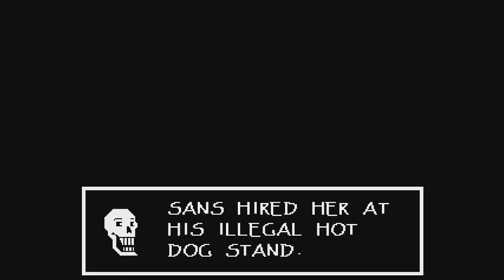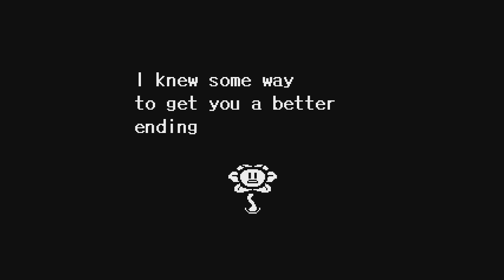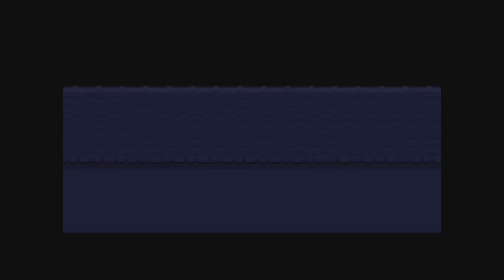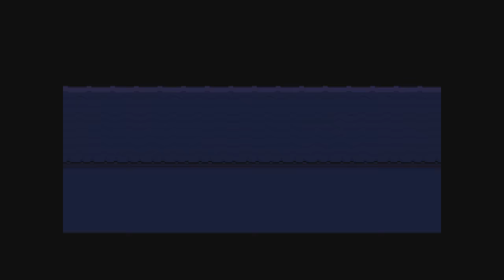RockLeeSmile Live! - Undertale (Part 21)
Time to try to make friends with Undyne and see where that goes. I am the enemy of everyone's hopes and dreams.